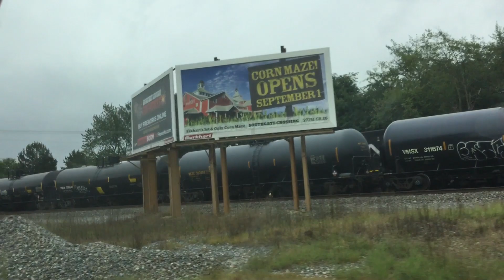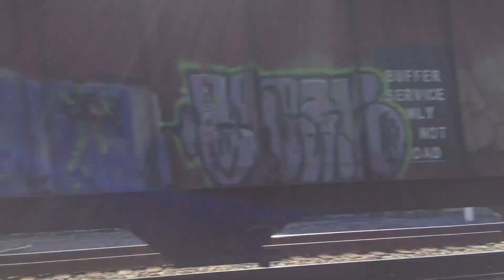My Best Railfanning Catches of 2018!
My best railfanning catches of 2018 now its time for 2019! All clips in this were selected by me to be a part of my New Years Special!

(Copyright Note v)
DO NOT! Redistribute any parts of this video without permission! If I find any parts of this video on your channel uploaded without MY permission, I will flag the video. - - - I do not tolerate "Content Thieves" Nor will I work out any negotiations with them/you, if they/you steal any of my content without my permission! (Rule does not apply if it is for Criticism, comment, education, research, or news reporting ect, just as long as you provide credit.